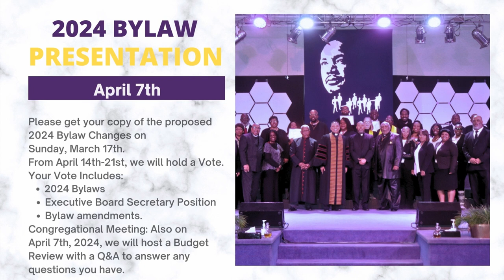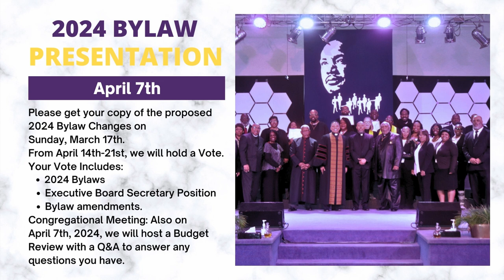Week Of March 17th